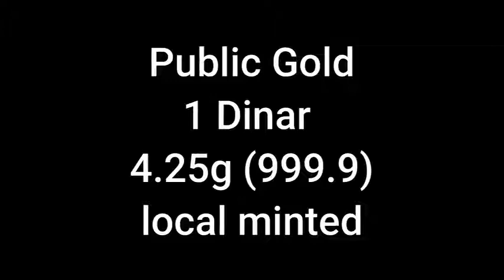1 Dinar Public Gold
1 Dinar seberat 4.25gram

Istimewanya item ini adalah ia mesra Arrahnu